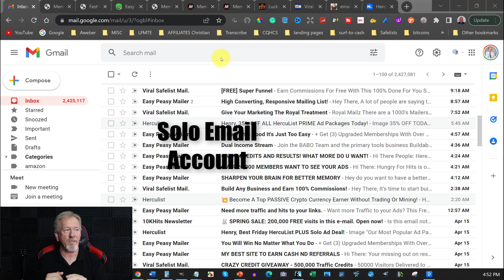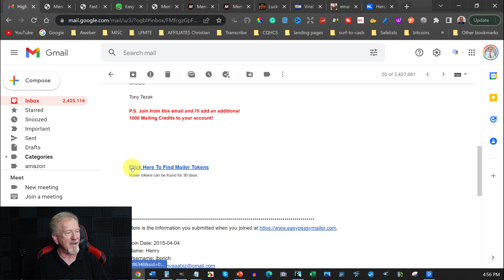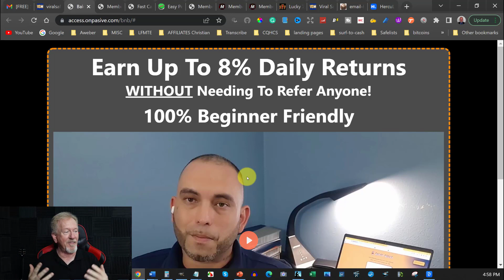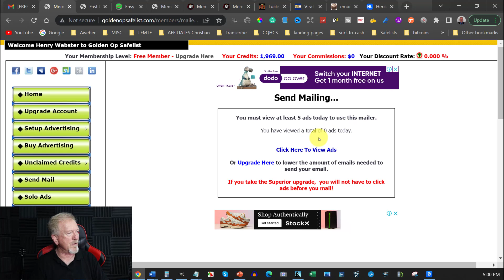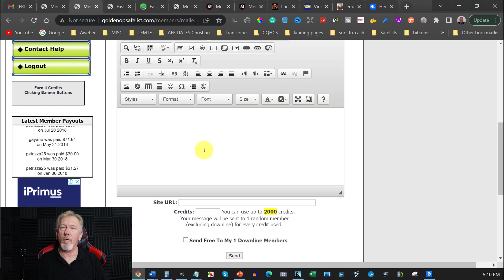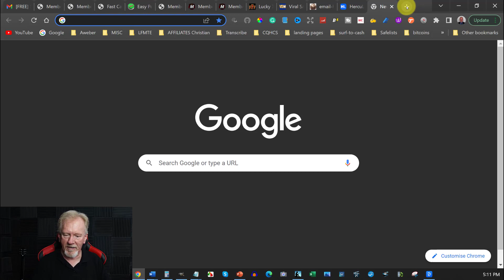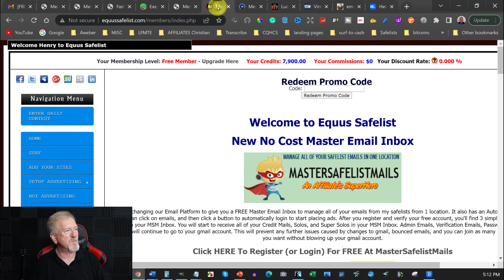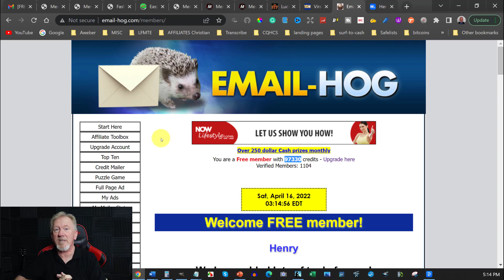Can You Make Money Online With Safelists - Are Safelists Worth Your Time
In this video, we will be discussing Can You Make Money Online With Safelists  - Are Safelists Worth Your Time

My Favorite Low Content Supplier BookBolt.
Product Code: ProductCreationFormula
Pick Up My Favorite Rewriter Quillbot
If you would like to grab hold of Pictory